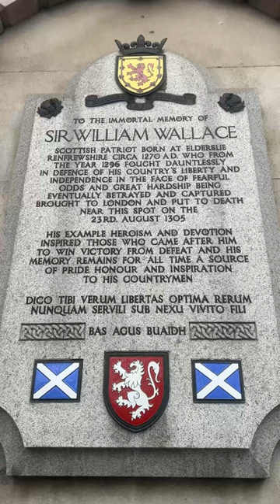The site of William Wallace's Execution in 1305 - Smithfield, London, UK